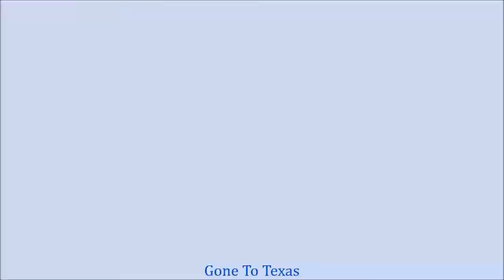LBJ Park, TX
From our visit to the park. It is a beautiful place here - just a video attempt.